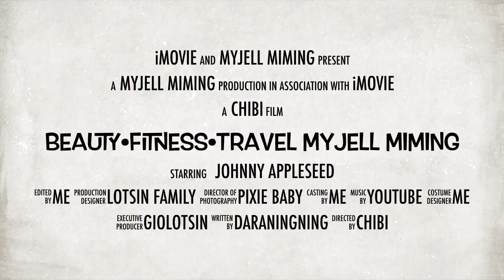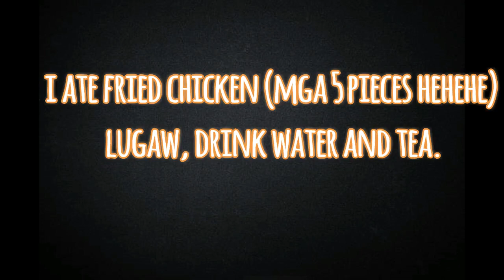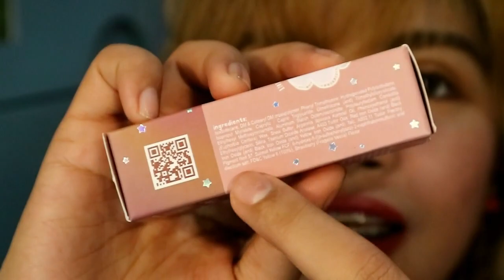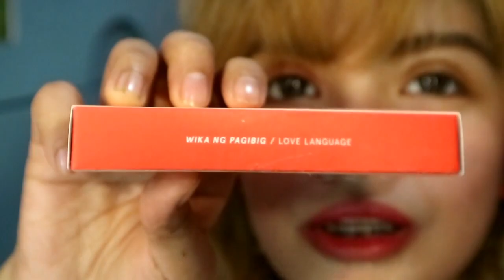LABANAN NG TINTS | COLOURETTE DUALITINT VS SKINPOTIONS DREAM CREAM VELVET TINT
Annyeong Haseyo!

heartsuuuu! heartsu! ❤️❤️

 Let"s talk =)